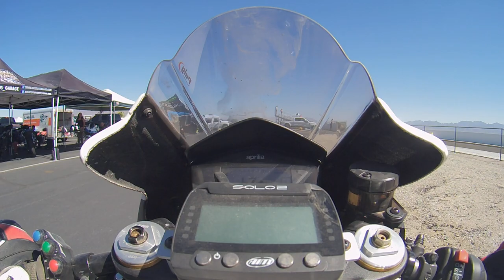Ouch - Chuckwalla 9.17.2022 2WTD Crash A Group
Crash at 5:20 - ouch